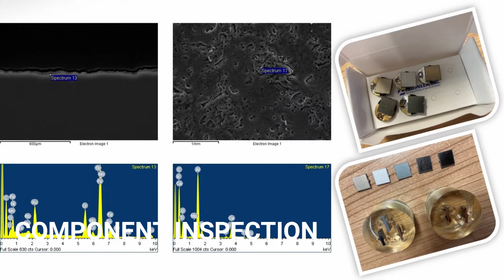ASRC Automated Surface Preparation & Inspection ASPI 24 v01 00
A video showing the ASRC project on surface preparation using a high power laser to remove paint and coatings from aircraft parts. A robotic method of cleaning seat-tracks was developed at the same time.